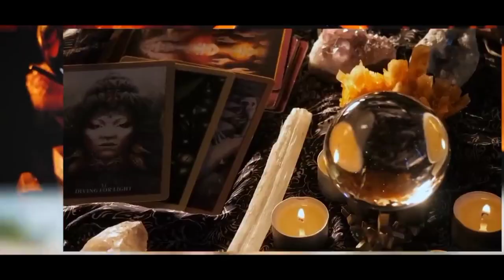दुनिया का सबसे विचित्र market। Market of black magic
दुनिया का सबसे विचित्र market। Market of black magic ? lomes wodoo market